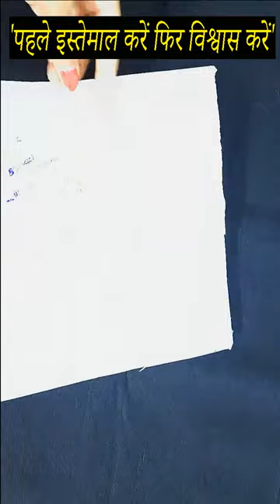घर मे पड़े कुड़े को बेकार न समझे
Best out of waste 4 Christmas tree making idea Step by step at home | DIY Christmas craft idea🎄
How To Make Paper Angel For Christmas | DIY Christmas Angel With Paper | Christmas Angel With Paper
christmas tree making at home
best out of waste christmas tree
how to make christmas tree with waste material
christmas tree making with waste material
waste material
christmas tree best out of waste
how to make christmas tree
christmas tree waste out of best
christmas tree with waste material
homemade christmas tree
newspaper christmas tree
waste material christmas tree
best out of waste
christmas project
christmas tree out of waste
paper craft
waste material craft ideas
waste out of best christmas tree
christmas best out of waste
christmas tree banana
christmas tree make at home
christmas tree making ideas
christmas tree with newspaper
diy birthday card ideas
how to make a christmas tree
how to make christmas tree from waste material
how to make christmas tree with paper
making christmas tree
making out
newspaper craft
newspaper craft ideas
tree making ideas
wind chime craft ideas
art and craft with waste material
best handmade gift
best out of waste for christmas
birthday card
birthday making
bouquet making ideas
cardboard christmas tree
christmas angel
christmas angel paper craft
christmas card making idea
christmas card making ideas
christmas crafts with paper
christmas day card

Newspaper​ Flowers.Daisies. Paper craft ideas for kids. Newspaper Craft.
DIY FLOWERS! AWESOME MOTHERS DAY GIFT IDEA!
How To Make Mask At Home | Mask Making From Cloth bag | DIY Mask | Handmade Mask
DIY Mother's Day card / Mother's Day card making / handmade card for Mom / How to make Birthday Card
🎀 DIY MOTHER'S DAY GIFTS YOU CAN MAKE AT HOME | 5 Dollar Tree DIY Mother's Day Gift Ideas 2020
MOTHER'S DAY SURPRISE I PRAKRITI SHRESTHA
kannaveesi cover song || pranika Dhakshu || merwen || Thanganari offical
Fix mic issues iPhone clogged Mic port
TikTok Viral Girl Asma Ki Poori Kahani | TikTok Viral Girl Asma And Salman Khan Video | Asma TV Show
wallmate/paper wallmate/paper wall hangings/wall hanging craft ideas new/কাগজের ওয়ালমেট #51
How to Make a Homemade Target Arrow With Feathers and a Hand Forged Arrowhead
DIY Flower pot out of newspaper || how to make Flower bouquet || handmade DIY & Craft
Paper Kite - 100% Working And Flying | Fly During Lockdown
ചെറുപയർ പായസം ||cherupayar payasam
Painting landscape with acrylic on canvas
Newspaper Flower Vase || flower vase making || Home Decoration Ideas
Best out of waste| newspaper crafts| wall decoration ideas with paper| cardboard craft ideas| DIY
Face Mask Sewing Tutorial | How to make Fabric Face Mask | Cloth Face Mask No Sewing Machine
Lift XX
PAPER ROSE FLOWERS DOOR HANGING | PAPER FLOWERS DOOR HANGING TORAN
Mr. Chandramouli - Yedhedho Aanene Video | Gautham Karthik, Regina | Sam C.S.
Amazing easy craft works!!
Beautiful Craft From Pen Caps | Amazing Craft From Pen Caps | Recylce Idea
Beautiful Heart Shaped Pillow Makinhg || Decorative Pillow Idea || Home Decorating Idea
Cloth Bag Craft Ideas - Waste Material Wall Hanging - Home Decoration - DIY arts and crafts
Paper Cycle Easy Making | Craft Idea | DIY Waste Material Craft
Photo Spin Card Tutorial | Spin Card | Photo Changing Card | Valentine Day Card Ideas | Crafts Space
Newspaper wall hanging,Newspaper wind chime, newspaper jhumar, wall hanging, newspaper craft,
For English teachers: Modal verb Have to/Has to (grammar presentation + exercises)
DIY Paper POCKET FAN 🌞 Summer Special Easy Paper Folding POCKET FAN Making Tutorial
DIY Wind Chime Using Plastic Bottle - Easy Best Out of Waste Wind Chime Idea - Home Decor
How to make BALARAMA PHOTO STAND/Handmade Gift Ideas/My own creation /Easy to make
Make Fabric Face Mask at home | DIY Face Mask No Sewing Machine | Easy Face Mask Pattern
how to cut cat | paper cutting art | rainbow art | paper art |
DIY Magic Paper Fan😍/How to make Flower Paper Fan/Paper Craft Idea
How to make a carrom board at home| Simple and easy DIY board game with cardboard!
कपड़े की छोटी से छोटी कतरन से पायदान